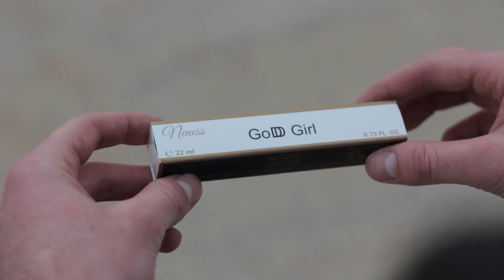CHŁOPAK MALUJE SIE PRZY LUDZIACH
Produkty pochodzą ze sklepu neness:
Kamera: Canon 700D
Miasto: Lublin